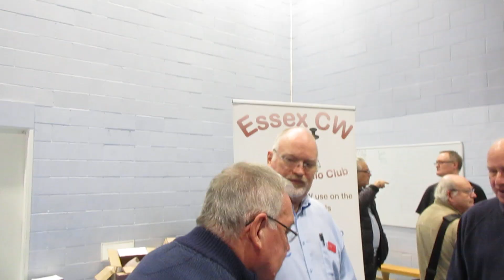Essex CW Club - Andy G0IBN awarded honorary presidency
Keith G3WGE announces that Andy G0IBN has been made honorary president of the Essex CW Club.

Filmed at the Canvey Island Amateur Radio Rally organised by SEARS (South Essex Amateur Radio Society) on Sunday 4 February 2024.